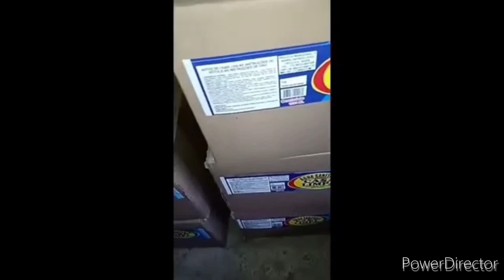OFERTA IMPERDIVEL 30% DE DESCONTO NOSSO CURSO COMPLENTO 3 EM 1 120 FORMULAÇÕES